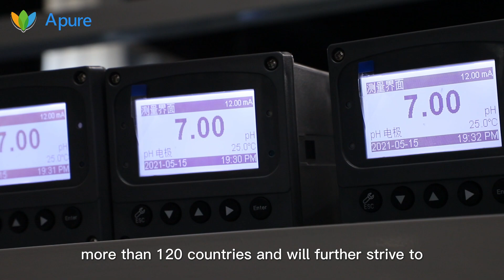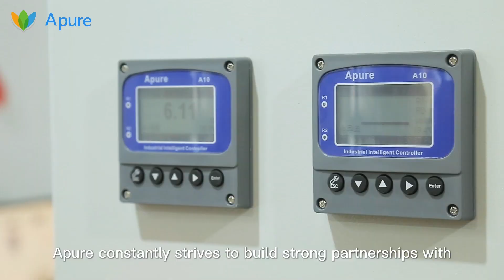Apure Water Quality Meter Factory And Manufacturing Process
Apure is a leading brand in the field of online water quality monitoring, offering professional water quality analysis products and solutions. Mainly used for testing pH, ORP, conductivity, TDS, dissolved oxygen, turbidity, residual chlorine, suspended solids, TSS, salinity, COD, ammonia nitrogen, nitrate, chlorophyll, blue-green algae, oil in water, fluorine and so on.

By providing quality products and one-stop service, Apure has worked in a wide range of industries such as water and wastewater in more than 120 countries and will further strive to provide even better service to meet the needs of our customers.

Apure constantly strives to build strong partnerships with global distributors, integrate into local innovation systems, and at the same time contribute to global technology innovation.

Apure will continue to play an integral role in the world instrumentation industry with its commitment to process automation sensors and instrumentation.